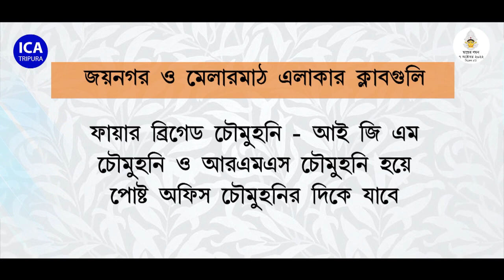Ossa Mwtaini Nabami ni Hor Khamwi thapla Chakha Chakmaghat Amchaini Khongsa Tongthai Nok